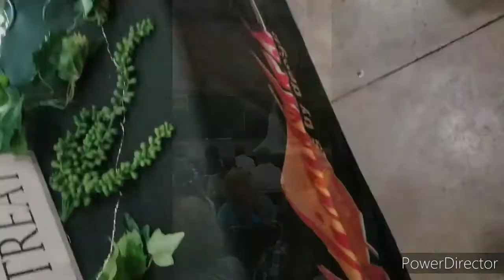My first Bridal Expo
Here is me and my mom at my first Bridal expo. I didn't take much footage because i was in the moment. but I did give my review on it. Ill be stopping by more a few more before the day i hope. tell me your experience with going to the bridal shows.